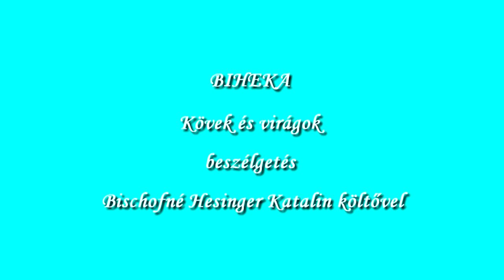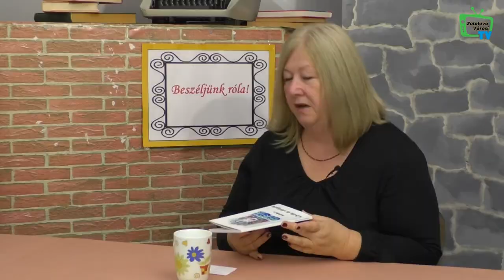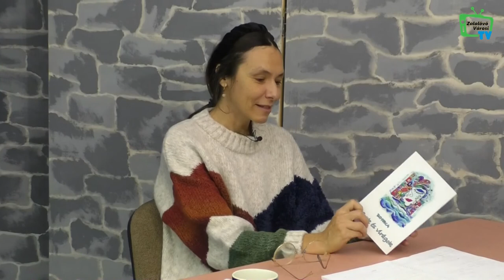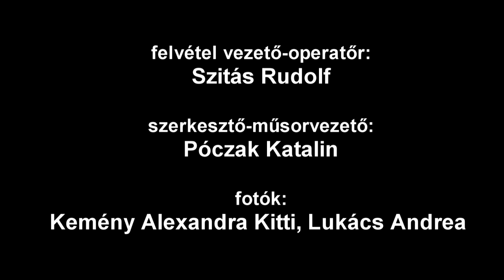Beszéljünk róla a Zalalövő Városi TV 2021.11.15-i adásából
Beszéljünk róla rendhagyó adás – Beszélgetés BIHEKA Kövek és virágok, Bischofné Hesinger Katalin költővel